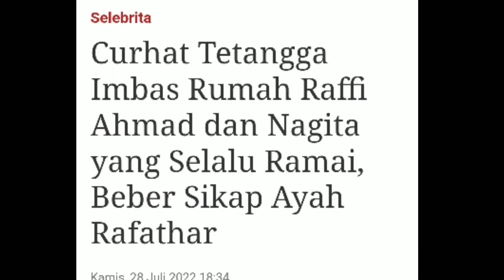Curhat Tetangga Imbas Rumah Raffi Ahmad dan Nagita yang Selalu Ramai, Beber Sikap Ayah Rafathar